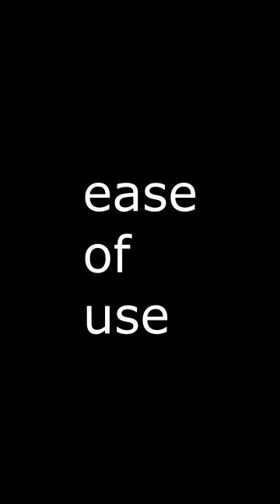Uncovering the Benefits of Bigcommerce for Your Business!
Bigcommerce is a popular eCommerce platform. It offers many features that make it an excellent choice for businesses. Some advantages of Bigcommerce include:

- Scalability: Bigcommerce is a very scalable platform. It can easily handle high volumes of traffic and transactions.
- Ease of use: Bigcommerce is easy to use, even for beginners. It has a user-friendly interface and a wide range of features. These features make it an excellent choice for businesses.
 - Security: Bigcommerce is a very secure platform. It offers many features that help keep your online store safe from hackers and other security threats.
- Reliability: Bigcommerce is a very reliable platform. It is built on a robust and stable infrastructure that can handle many traffic and transactions.
So, if you're looking for a great eCommerce platform, Bigcommerce is a great choice. It offers many advantages. They make this platform an excellent choice for businesses of all sizes.